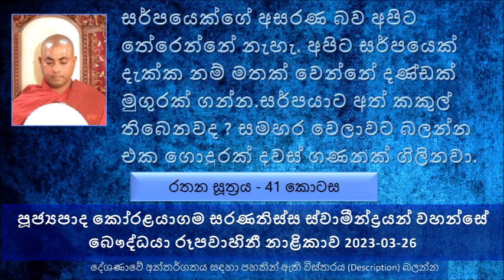සර්පයෙක්ගේ අසරණ බව අපිට තේරෙන්නේ නැහැ අපිට සර්පයෙක් දැක්ක නම් මතක් වෙන්නේ දණ්ඩක් මුගුරක් ගන්න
Rathna Sutta Explanation  -  Part 41
රතන සූත්‍රයේ උතුම් 07 වෙනි ගාථා රතනය ඇසුරු කොට ගෙන
මහා සංඝ රතනය 8 දෙනෙක් 108 වෙන්නේ කොහොමද කියල අපි කලින් පැහැදිළි කළා.
අෂ්ට ආර්ය පුද්ගල මහා සංඝ රතනය කියන්නේ මොකද  ?
මෙතන නතර වෙන්න ලැබුණ එකෙන් ලොකු ලාභයක් තිබෙනවා. මොකද්ද ඒ ? බුද්ධ ශාසනයක් ලොව පවතින කාලයේ මනුස්සයෙක් වෙලා උප්පත්තිය ලබපු එක
මේ නිරයට වැටුණොත්, සතර අපායට වැටුණොත් ආයෙත් කවදා නම් ගොඩ එන්නද
මම පවු කර කර හිටියා කියන්නේ මම භාග්‍යවතුන් වහන්සේට කීකරු නැහැ කියන එක නේ.
මහා සංඝ රත්නයේ ගුණ ප්‍රකාශ කරලා සත්‍ය ක්‍රියා කරමින් මහා සංඝ රත්නයේ ගුණ දේශණාව ආරම්භ කරා
"යේ" කියන්නේ අනියමාර්ථයෙන් ප්‍රකාශිත වචනයක්, මෙහි යේ කියන්නේ යමෙක්, එහෙමත් නැත්නම් යම් කෙනෙක්
එක් විසි අනේසනය කියන්නේ මොනවද ? එක් විසි අනේසනයේ පැවිද්දන්ට යෙදෙන්න එපා කියල බුදුරජාණන් වහන්සේ සංඝ රත්නයට වදාළ සේක
ධාර්මික රාජ්‍ය සේවය කියන්නේ මොකද්ද ?
අද කාලයේ වැරදි වෙළඳාම් වලින් කොච්චර උපයනවද කියල හිතල බලන්න පිංවතුනි.
මොනවද මේ එක් විසි අනේසනයේ සඳහන් වෙන්නේ
එකක් තමයි පන්සලේ තිබෙන දේවල් කෙනෙකුට දෙන්න එපා මොකද එය අයිති සංඝ රත්නයට නිසා.
සර්පයෙක්ගේ අසරණ බව අපිට තේරෙන්නේ නැහැ. අපිට සර්පයෙක් දැක්ක නම් මතක් වෙන්නේ දණ්ඩක් මුගුරක් ගන්න. සර්පයාට අත් තිබෙනවද ? කකුල් තිබෙනවද ? සමහර වෙලාවට බලන්න එක ගොදුරක් දවස් ගණනක් ගිලිනවා.
දව්සකට පැය 24ක් ගෙවෙනවා, බලන්න තමන් දවසකට තමන් වෙනුවෙන් කොතරම් යුතුකම් ටිකක් කරගත්තද කියල. මගේ ජීවිතයේ මට කියල වෙන්කරගත්ත පැයක් දෙකක් වත් තිබෙනවද බලන්න ?
අපි මැරෙන්න වැටුණම මගෙත් එක්ක කව්ද යන්න එන්නේ. බිරිඳ, සැමියා දරුවන් මේ කිසි කෙනෙකුට තමන් එක්ක මරණයට එන්න විදියක් නැහැ.තමන් එක්ක යන්න එන්නේ තමන් කරපු කර්මය විතරයි.
අන්න ඒ නිසා තමන් ගැනත් හිතන්න. තමන් තමන්ට සාධාරණයක් කරගන්න බලන්න
... "මනසා දල්හේන" කියන වචනයෙන් කියන්නේ දැඩිව ගත මනස හෙවත් ස්ථිර සමාධියෙන් යුක්ත බව කියන තේරුම
අද මේ රකින සීලය අපිට සංසාරය කොතරම් සුවපත් කරනවද ?
දිවි හිමියෙන් සිල් රකින්න කියන්නේ මොකද ?